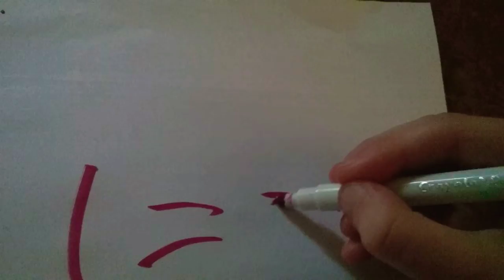PIe speedrun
I finally did a speedrun I've been wanting to do this for ages, and it's D O N E !